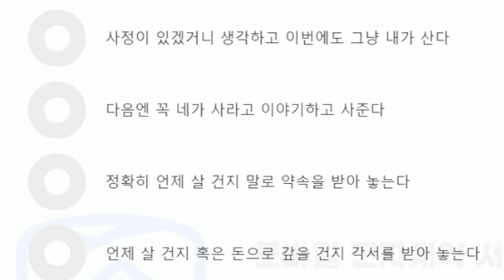[채나라] 음머어어~ 음머?🐃 l 샤이닝스타shiningstar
음머어어~ 음머?? 음머..
(대충 채나라는 흑우라는 뜻)